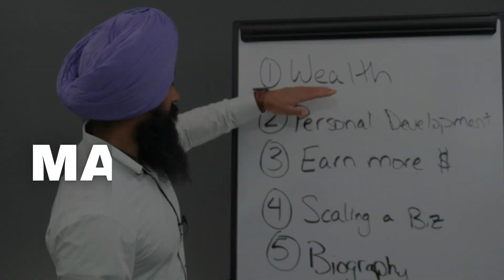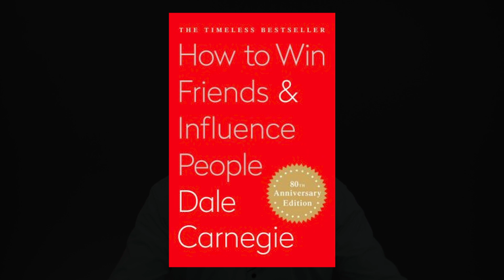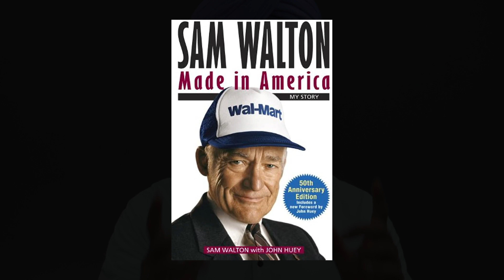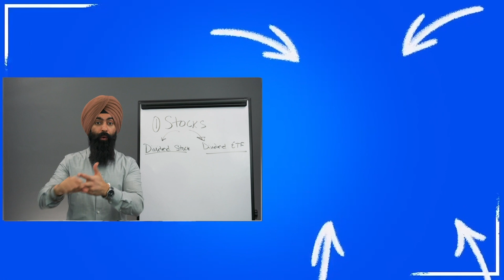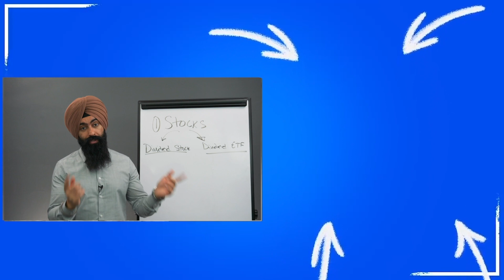25 Books Aspiring Millionaires MUST READ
1. Market Briefs - Get my free financial newsletter for investors
2. Business Briefs - Get my free business newsletter for entrepreneurs
3. Market Insiders - Download Our FREE Guide To Generating Passive Income
4. BuzzLegal - Have a business idea? Let our network of attorneys protect it

1) 🏠  Fundrise - Invest in real estate with as little as $10!

2) 💰 M1 Finance - Pick a few ETFs and stocks, then let M1 Finance invest your money automatically:

➤ Life Insurance
3) 🛡 Policygenius - Get a free life insurance quote: